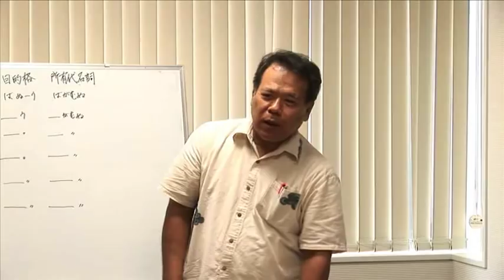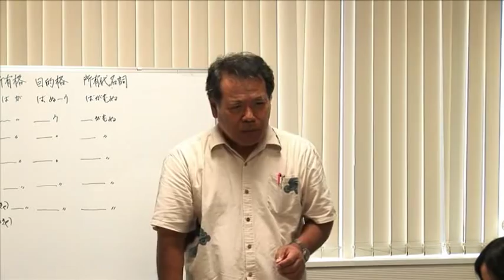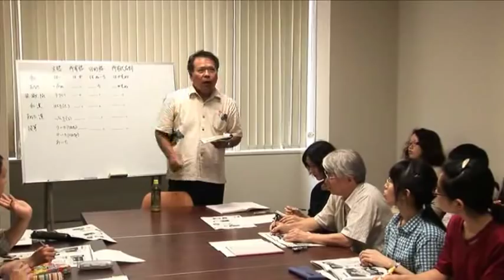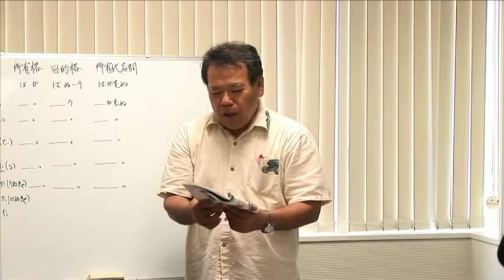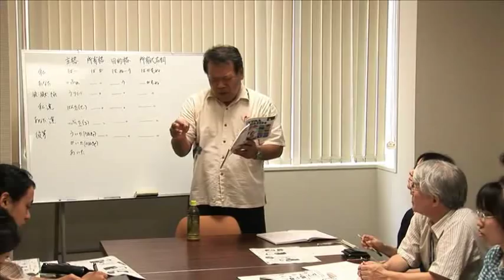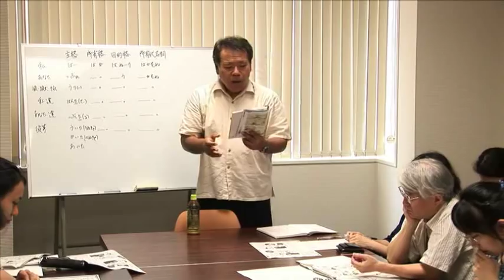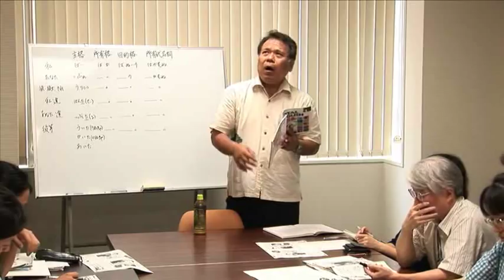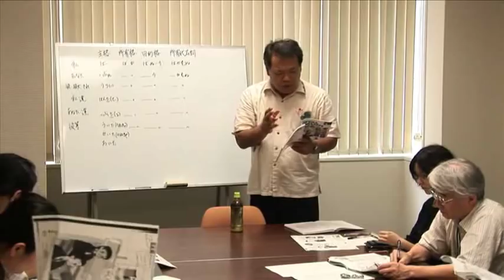仲間博之先生池間方言講義2-1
2008年京都大学で行われた仲間博之前宮古高校校長の池間方言の講義第二回目１(全部で7） 他の動画は西原電子博物館（Lectures in Ikema by Mr. Nakama, former principal of Miyako High School given at Kyoto University.  English, Japanese and Ikema subtitles are given. for other movies in Ikema.